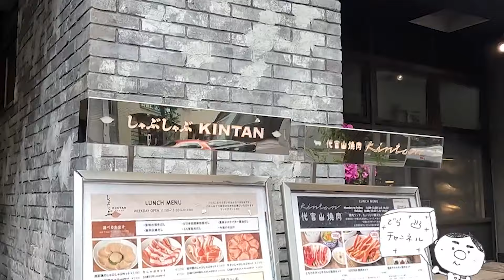エコキュートがこのまま値上がりしていくと…今後はどうなるのかデラくんに聞いてみた！